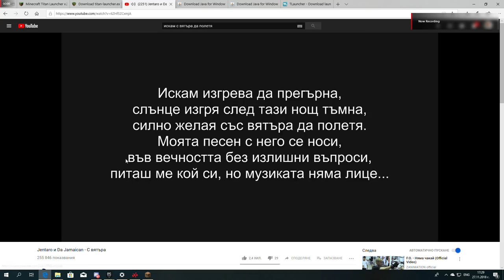Hacked Random Minecraft Server #1